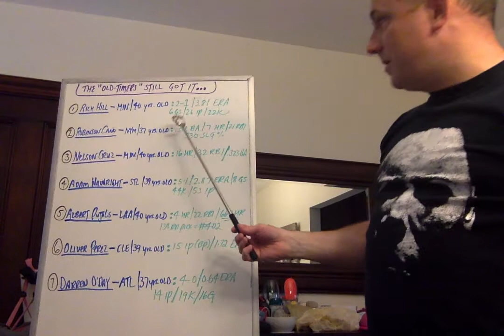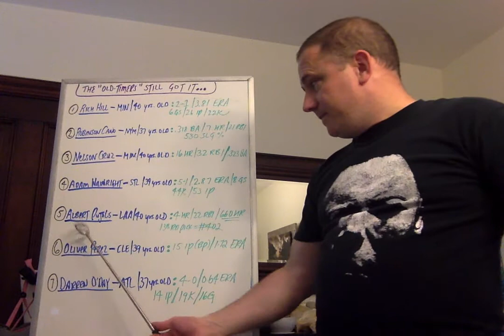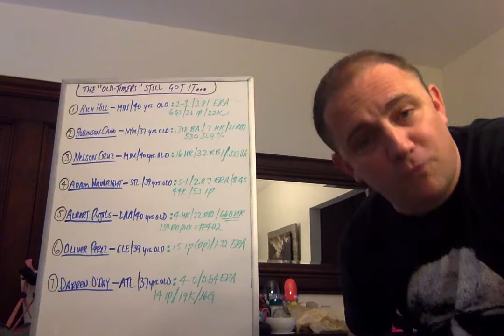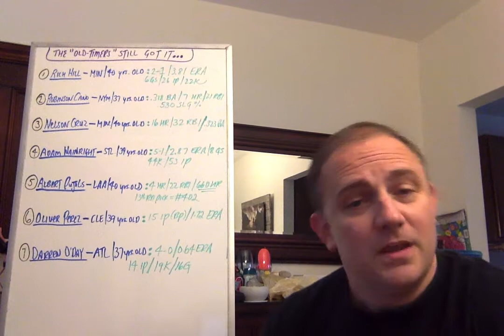These MLB OLD TIMERS Are Still Crushing It....